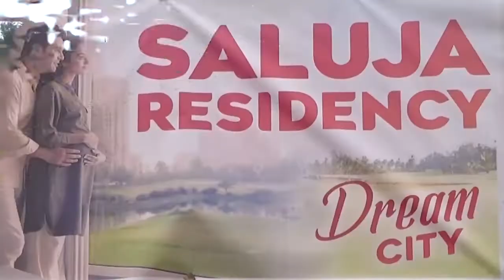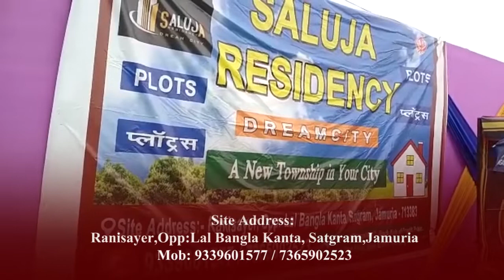Raniganj-এ DYFI-র আঞ্চলিক কমিটির তৃতীয সম্মেলন আয়োজিত